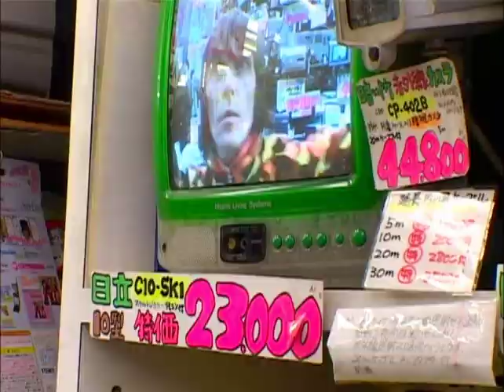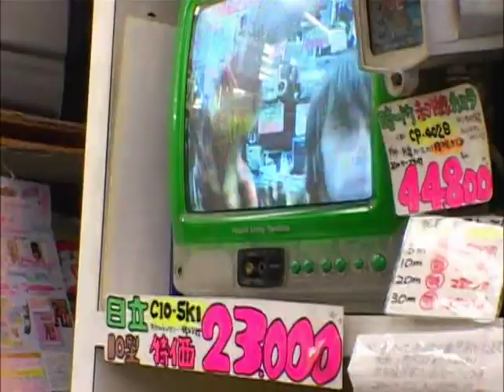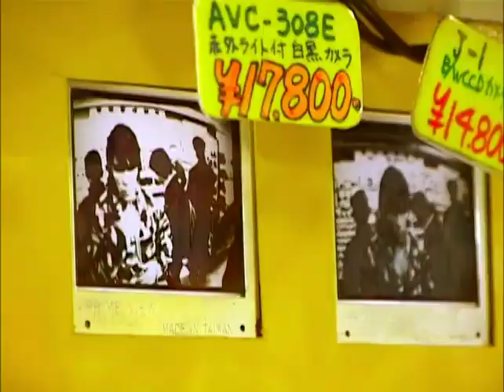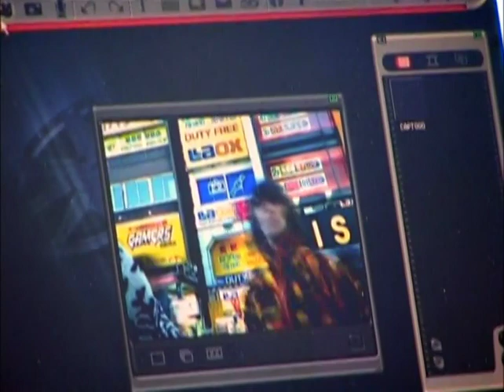Ian Brown - Whispers - Official Video - 2001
Whispers - Directed by Dolores Remedios

Ripped from DVD via Handbrake version 1.5.1.
Edited and Converted to MP4 via Shotcut version 22.10.05.